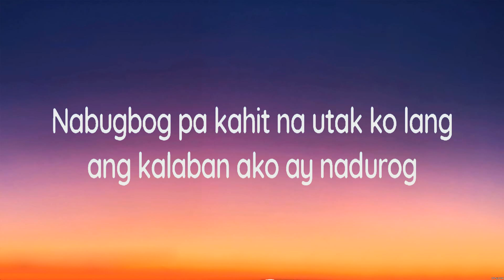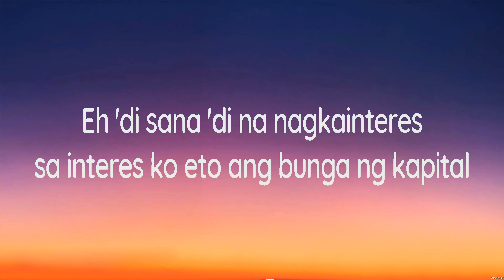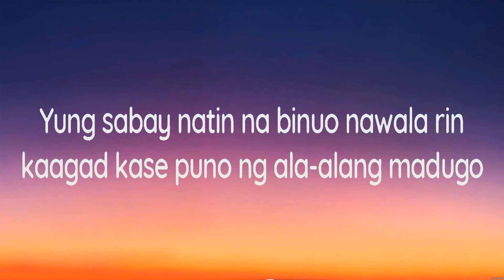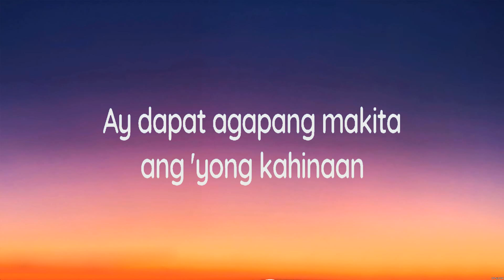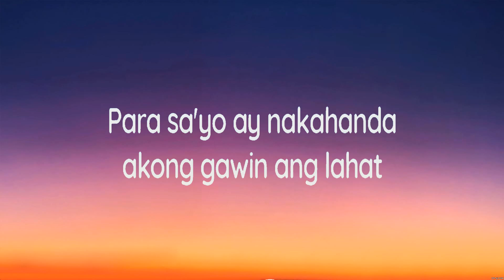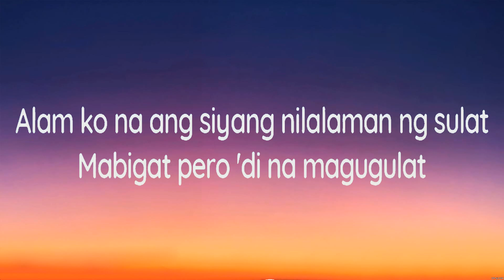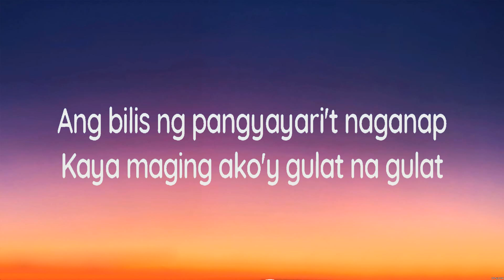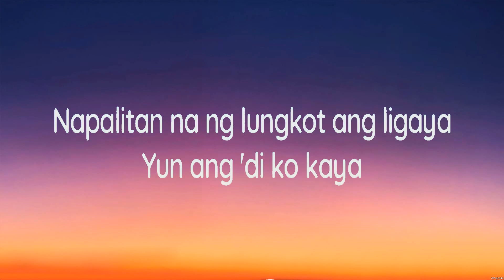Flow G ft. Gloc 9 - Ibong Adarna (Lyrics)